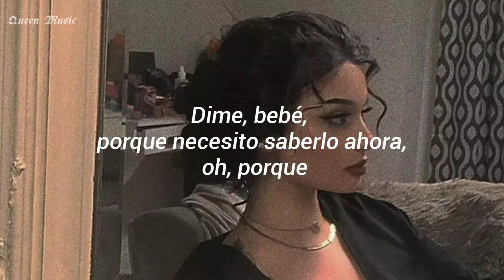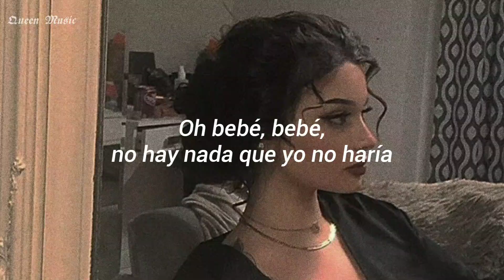The Marías - Baby one more time// Letra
¡No soy tan inocente, cariño!